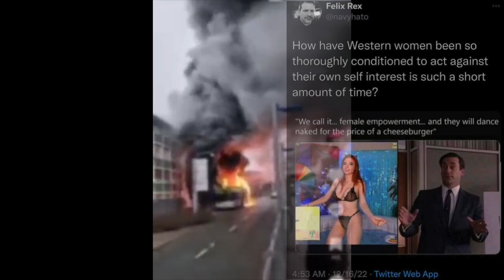SuperSmoothie pine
This Superfood is the male pine cone. In Latin, it's called pinus. ProTips Get you some, the old-fashioned way GAINS Uphold standards and ULTRA vibes with anti-oxidants AOx supplements Detox ByeFelicia Do your own research on why male pine cones are so beneficial in the diet, and you'd be picking them, too! ProTip After harvesting, keep 'em in the freezer.
Shungite is excellent for purifying water among other things, and it's simply a pleasure doing business with shungit-store.com

Linktr.ee/MJTank108